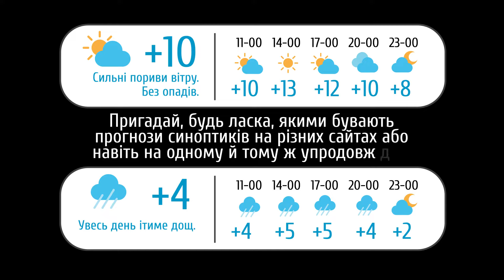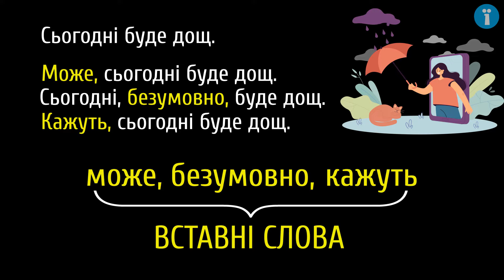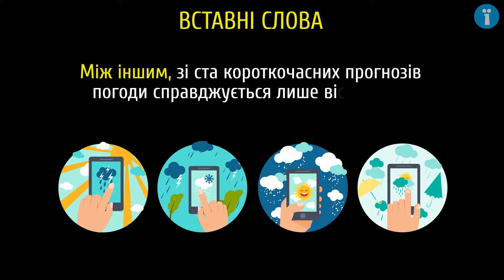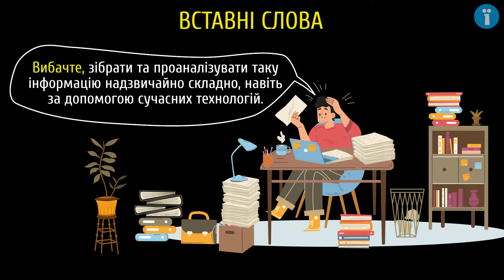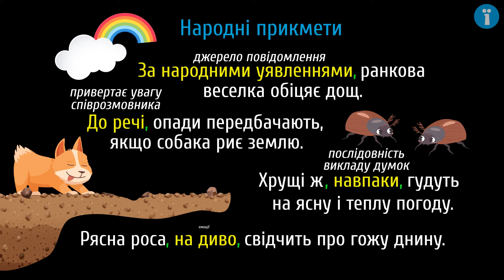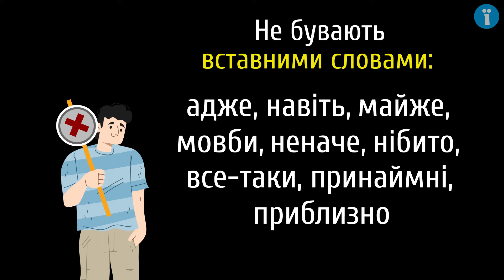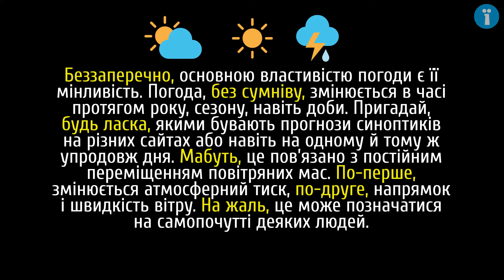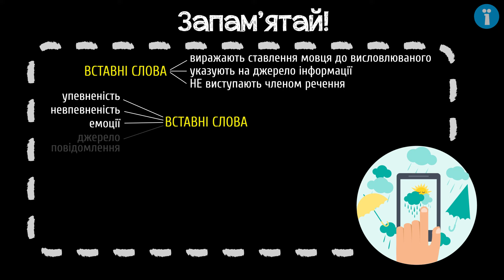Вставні слова #4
Із цього уроку ти дізнаєшся:
- про групи вставних слів за значенням;
- про розділові знаки при вставних словах;
- про те, як використовувати вставні слова у власному мовленні.
- 5 клас

Відеоуроки пройшли експертизу якості ДУ «Український інститут розвитку освіти» при МОН України.

 - додаткові матеріали.

Сценарій: Анна Семчишина
Озвучування: Олена Ярнова
Тизер: Анна Семчишина
Консультування: Наталія Зубик
Підсумкова графіка: Петро Тесленко
Монтаж: Петро Тесленко
Редагування звуку: Олена Ярнова, Петро Тесленко
Анімація: Петро Тесленко
Редагування тексту: Наталія Зубик

© Відео ліцензовано за ліцензією Creative Commons Зазначення авторства 4.0 Це означає, що ви можете вільно користуватися відеоматеріалами, якщо вкажете нас як автора. Ми лише не дозволяємо використовувати логотип проєкту Pi-stacja та логотип каналу, наприклад, Pi-stacja UA, окремо від цього відео.